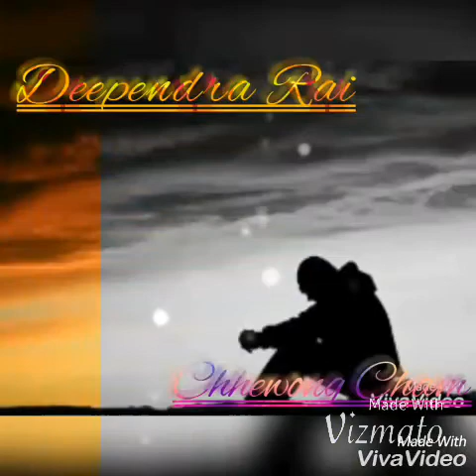Timilay nay juna sikhayow.mp3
Its my filling for frinds and gf by deependra chamling
Govt secondary school duga.east sikkim